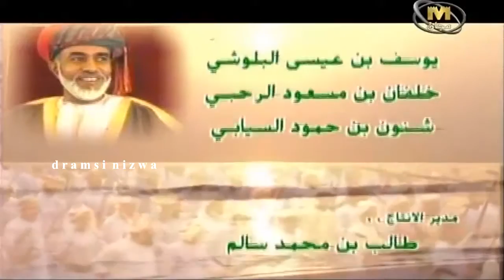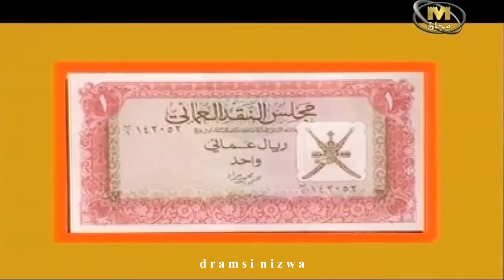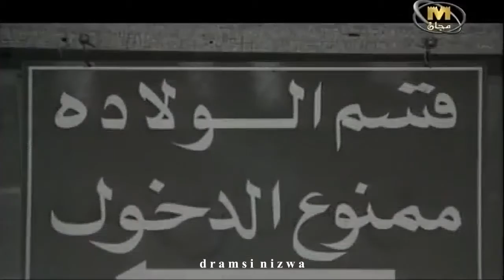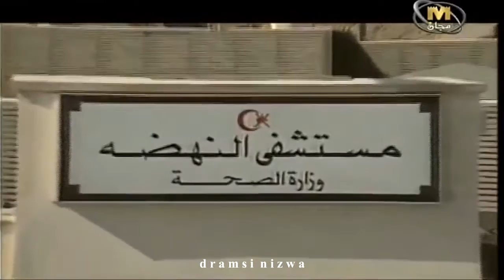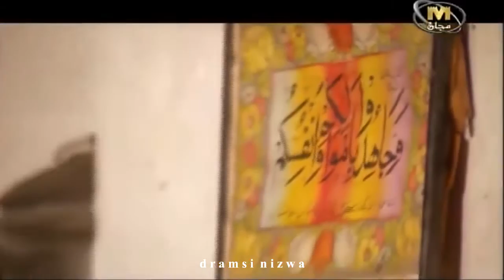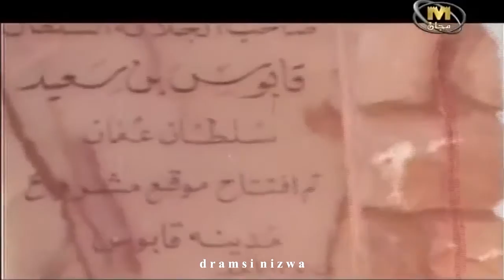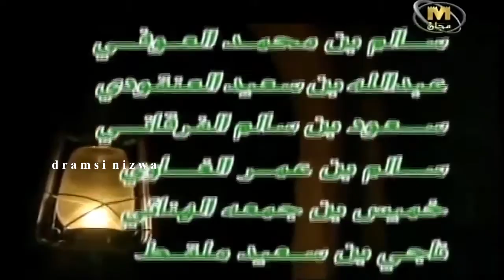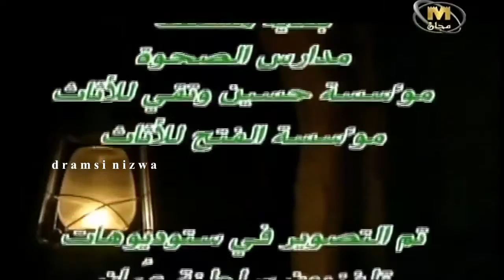المسلسل التاريخي عُمان في التاريخ الحلقة 17 مسيرة_الخير جزء(2)